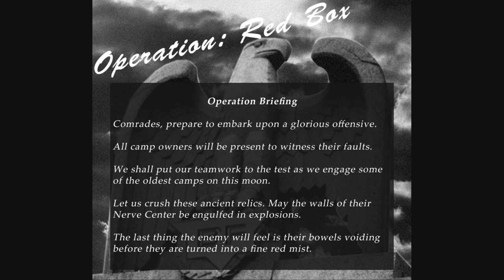[Project Visitor] Op: Red Box (1080p)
Witness combat footage of the efforts of a multi-day offensive operation planned by Brute Force.

Missions during this operation involved targeting camps whose owners (dbigd, youagain, redaeth) were online and active. Every battle in this footage took place when the enemy had equal numbers to ours (+/- 2).

The forums and players alike erupted shortly after achieving our objectives with this operation.

Luckily, no patch can nerf the effect of team work, camaraderie and practice.